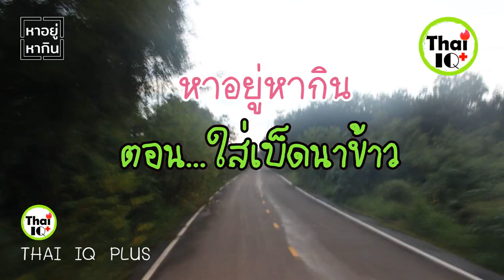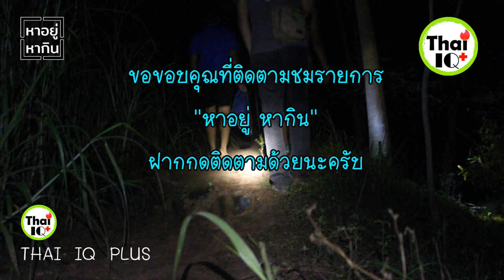ใส่เบ็ดปลานาข้าว ปี2018 "เหยื่อใส้เดือน" I หาอยู่หากิน #2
ฤดูทำนามาถึงทีไร นึกอยากหาอยู่หากินขึ้นมาตามประสาลูกอิสาน
วันนี้ Thai IQ plus ช่วง "หาอยู่หากิน" จะพาคุณผู้ชมไปดูการหาปลาในนาข้าวโดยการใส่เบ็ดคัน น้องๆจะพาไปชมวิถีชีวิตชาวบ้าน การอยู่แบบพอเพียง ไม่สร้างปัญหาให้สังคม แล้วมีชีวิตที่เรียบง่ายใช้ชีวิตได้ในสังคมที่แข่งขันเช่นนี้ ทั้งหมดคือความสุขที่นาได้บนผืนแผ่นดินอิสาน และทุ่งนาข้าวอันกว้างใหญ่ เราไปชมพร้อมๆกันเลยครับว่าปลาจะติดเบ็ดกันหรือไม่
ขอบคุณน้องชายที่ยินยอมให้ทำการถ่ายทำ แนะนำการใช้ แนะนำและให้ข้อมูลต่างๆ
ขอขอบคุณที่ติดตามชมครับ
ฝากกดติดตามด้วยนะครับ เพื่อเป็นกำลังใจในการทำคลิปต่อไป ขอบคุณครับ
ขอขอบคุณที่ติดตามชมนะครับ
ท่านสามารถรับชมวิดีโออื่นๆของช่องเราได้ที่ลิงค์ด้านล่างครับ
ขอขอบคุณครับ